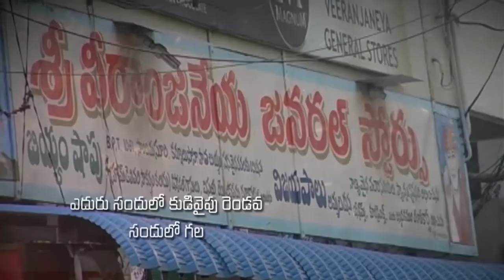Pastor Katuri Moses garu ||12-08-2019|| అంశం: ఆయన కృపలో వున్న గొప్పతనం--పార్ట్-2...